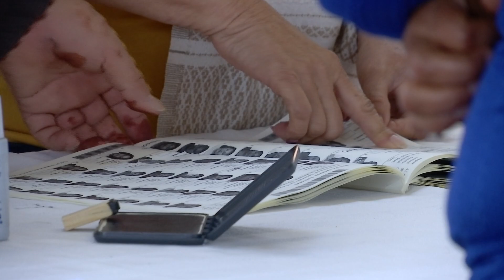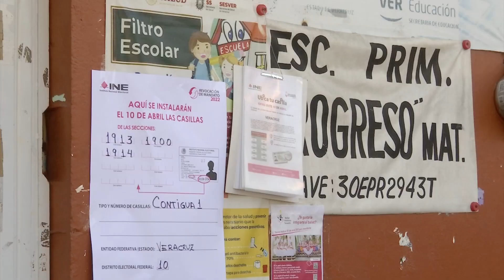Inició consulta de revocación de mandato